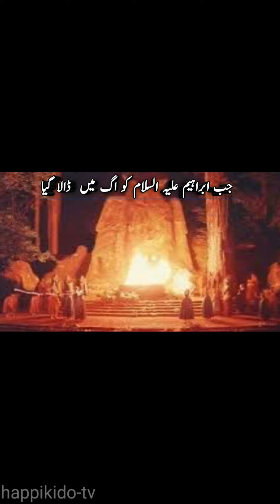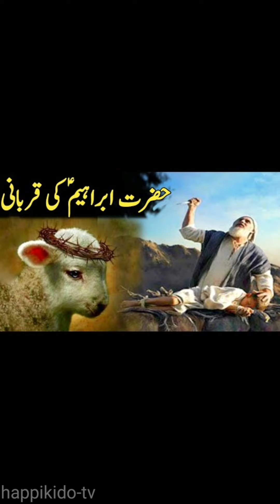Hazrat Jibrail A.S ki tez raftaar ke 4waqie || Islamic knowledge &history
Hazrat Jibrail A.S ki tez raftaar ke 4waqie || Islamic knowledge &history ||Islamic waqiat